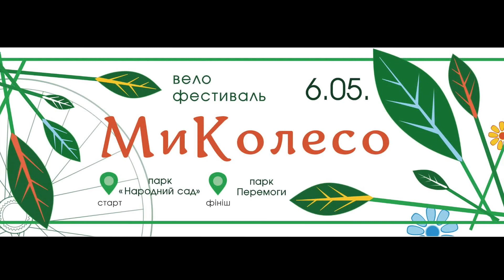Віктор Зотов про фестиваль "МиКолесо"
Кадри з відео "Invest in Mykolaiv."

Український архітектор Віктор Зотов запрошує усіх на велофестиваль "МиКолесо", що відбудеться 6 травня у Миколаєві.